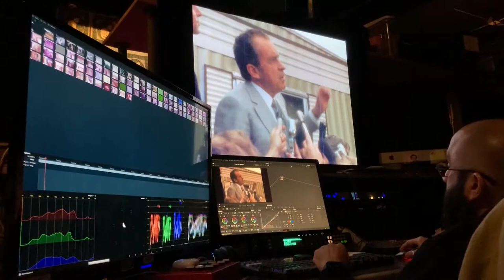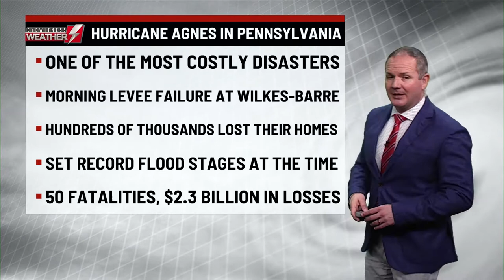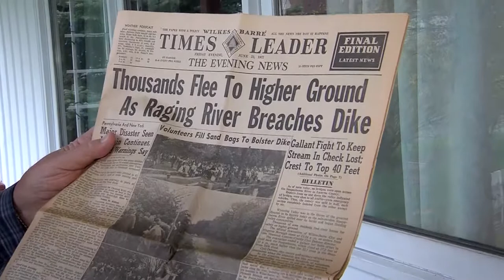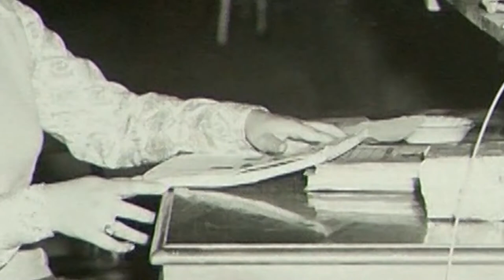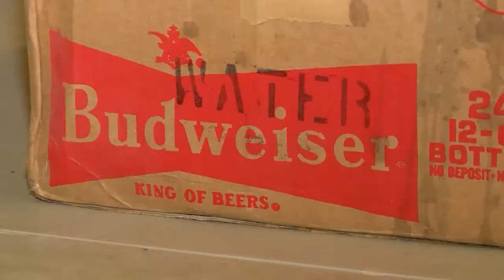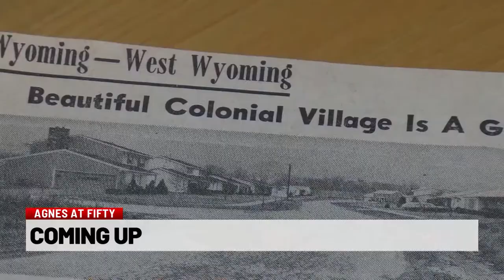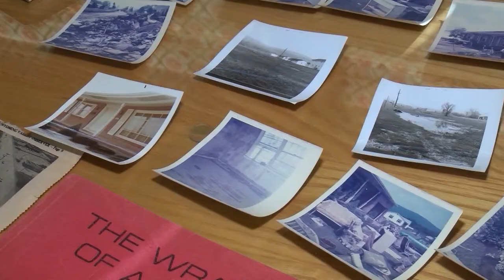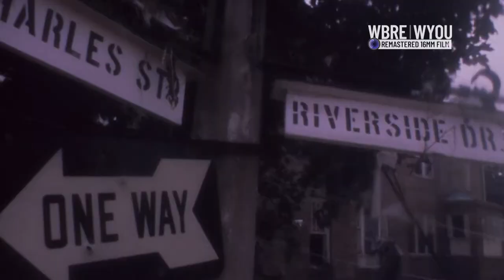Agnes At Fifty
one hour look back at the events of June 1972